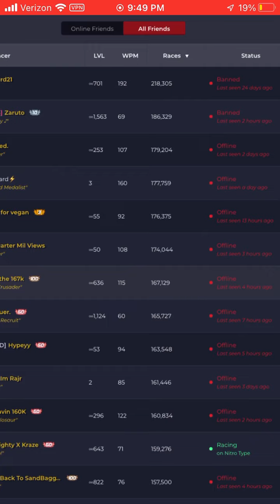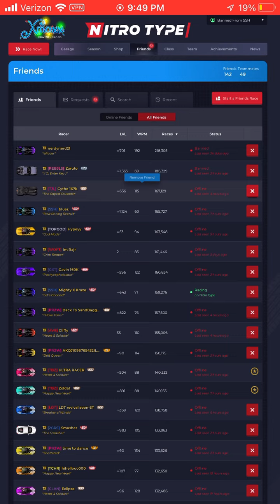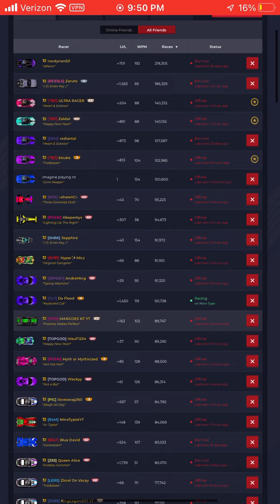Removing all top racers on my friends list